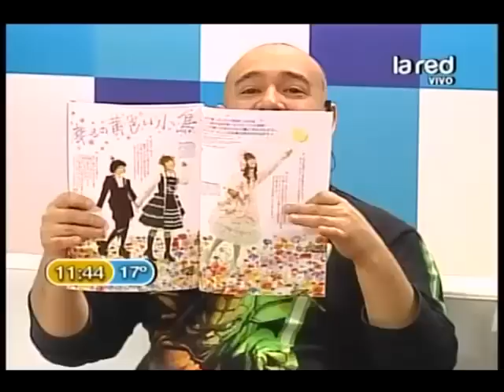Movimiento estético Lolitas